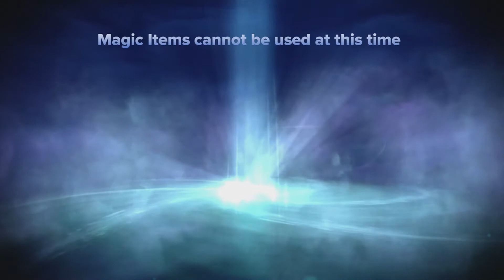Skylanders Swap Force Bonus Mission Sweet Blizzarda LEGENDARY FREE RANGER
what skylander do you want to see next?